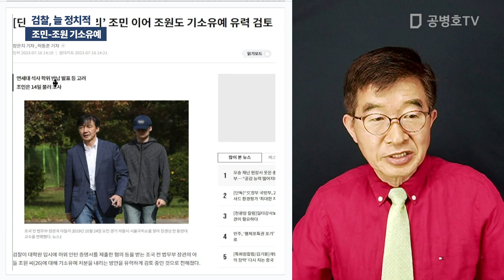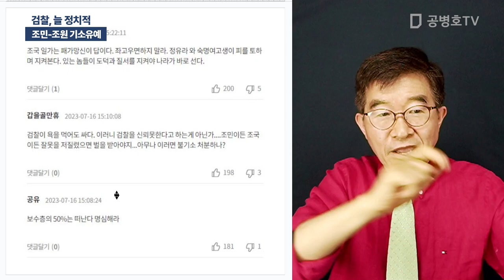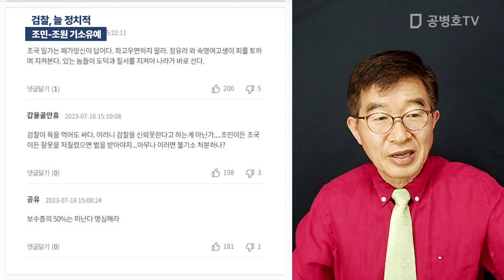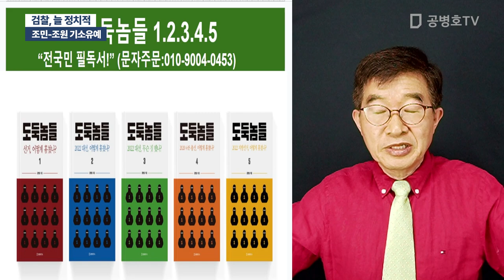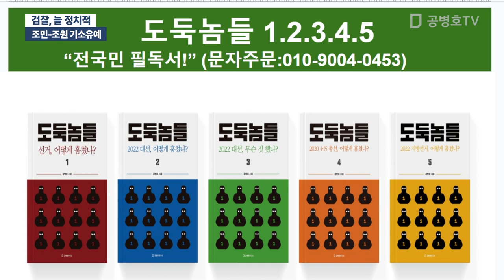검찰, 늘 정치적 / 조민-조원 기소유예 [공병호TV]